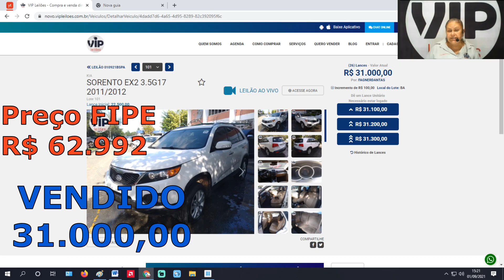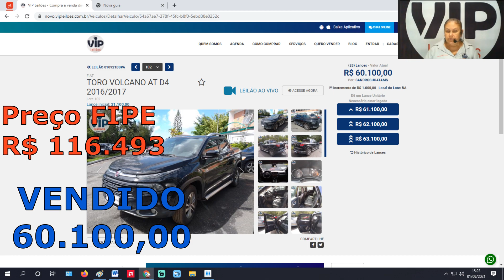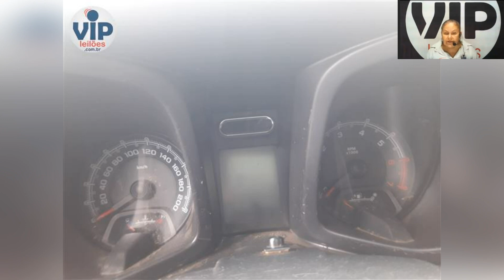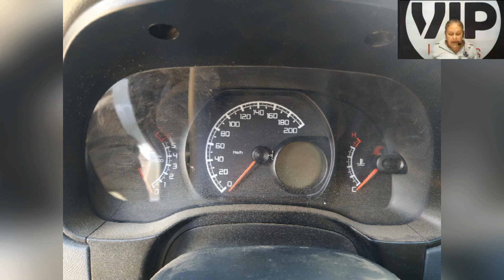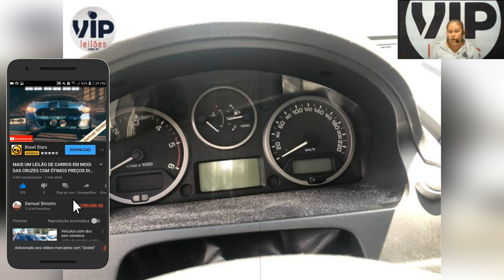PICAPES E CARROS MUITO TOPS COM PREÇOS EXTREMAMENTE TOPS NO LEILÃO DO VIP